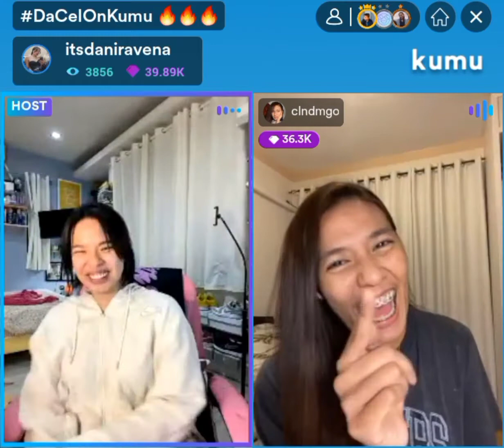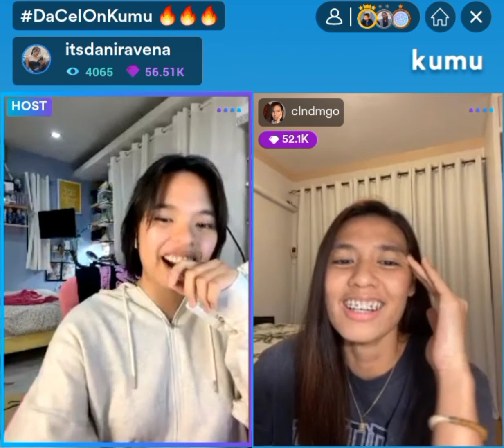DESCRIBE YOUR TEAMMATES ( CREAMLINE ) IN ONE WORD BY CED DOMINGO | KUMULIVE 8.29.21